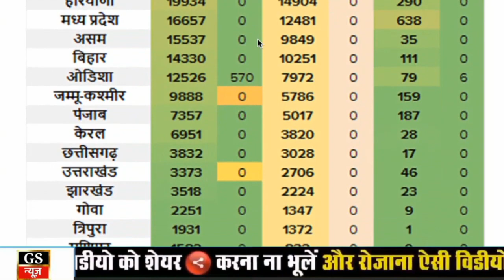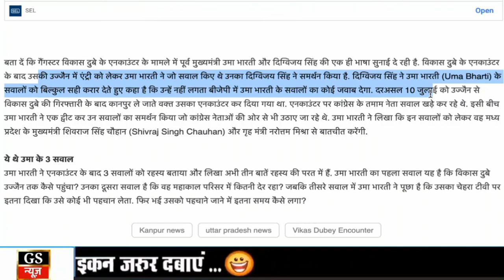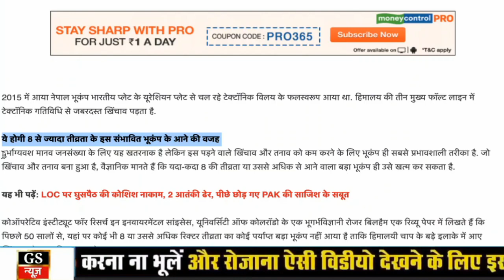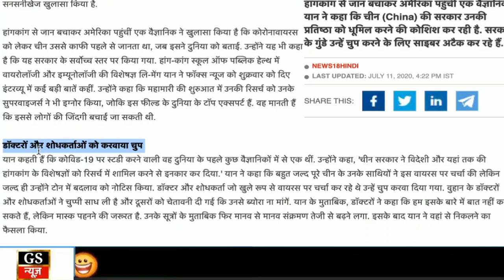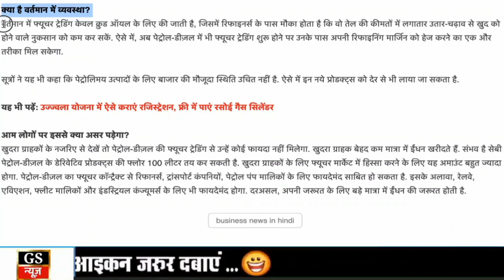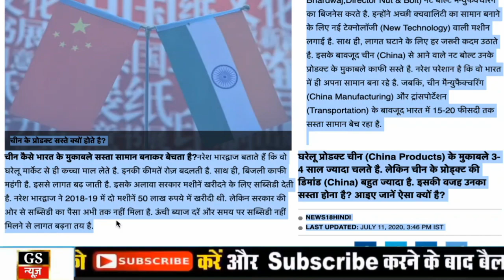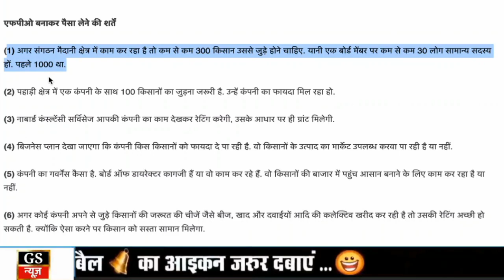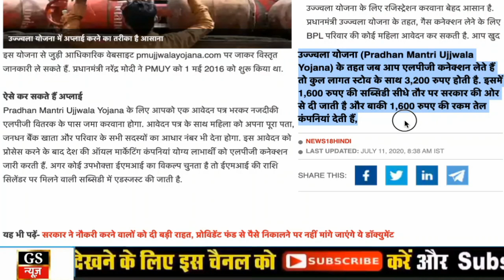आज 12 जुलाई 2020 का मौसम, weather news,delhi vidhan sabha election 2020,CAA,NRC,NPR,pm modi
आज 12 जुलाई 2020 का मौसम, Mosam ki jaankaari, February Ka mosam vibhag aaj Weather news, LIC, SBI

1. weather forecast
2. weather today
3. weather forecast India
4. weather report
5. rain weather
6. आज का मौसम कैसा रहेगा 2019
7. आज के मौसम का हाल
8. मौसम समाचार
9. मौसम विभाग
10. कल का मौसम कैसा रहेगा
11. आज के मौसम की जानकारी
12. आज रात का मौसम कैसा रहेगा
13. कल का मौसम कैसा रहेगा
14. आज का मौसम दिल्ली
15. आज का मौसम पंजाब
16. आज का मौसम उत्तर प्रदेश
17. आज का मौसम कैसा रहेगा 2019
18. आज रात का मौसम कैसा रहेगा
19. आज का मौसम दिल्ली
20. कल का मौसम कैसा होगा
21. आज का मौसम का हाल वीडियो
22. मौसम समाचार